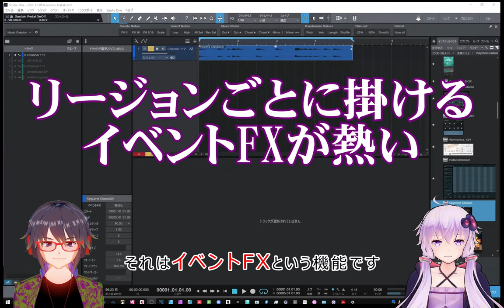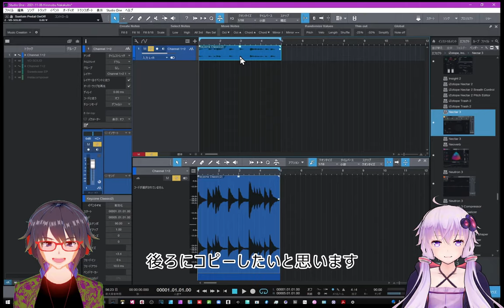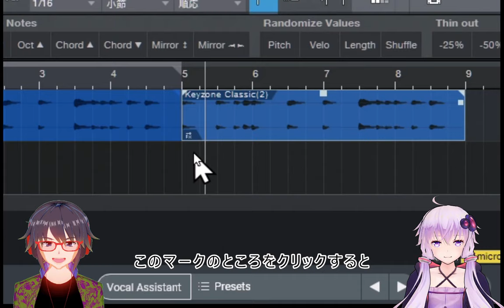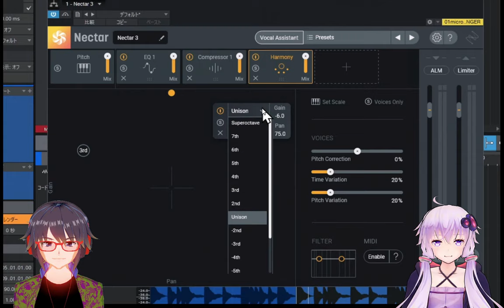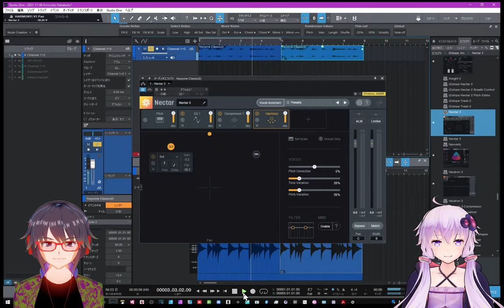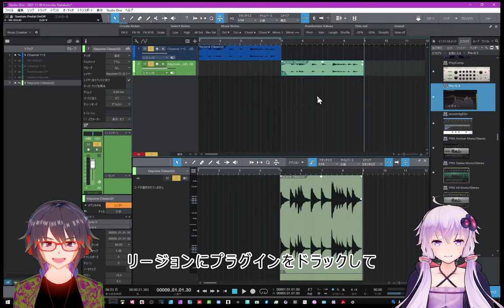【StudioOne】イベントFXって使ってますか？ ドヤ顔出来るほど便利な機能ですが・・・意外と知られていないのです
とっても便利すぎる「イベントFX」だけど
案外知られていません
明日から絶対に音楽制作の時短になります